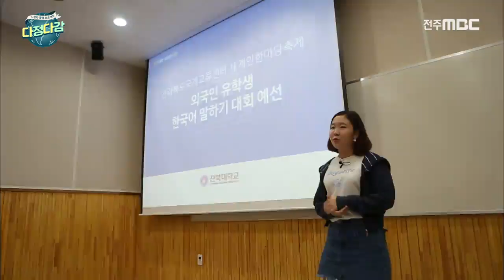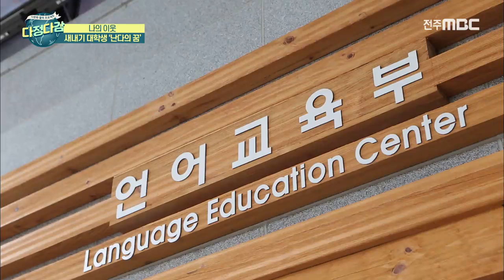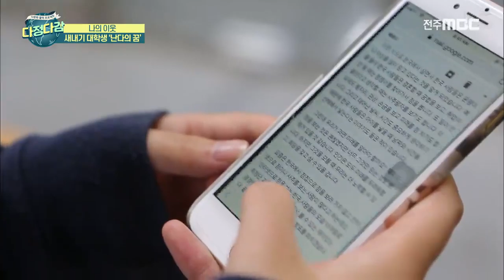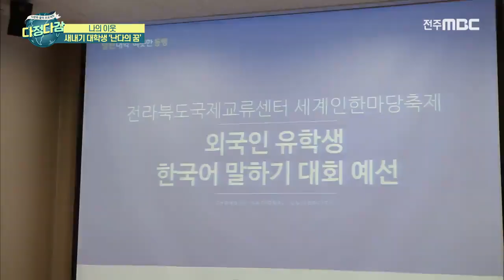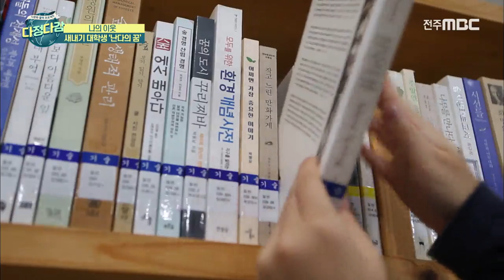1. 나의이웃: "새내기 대학생, 난다의 꿈"